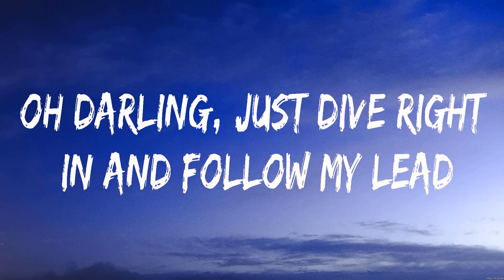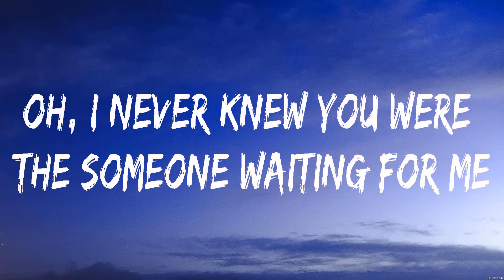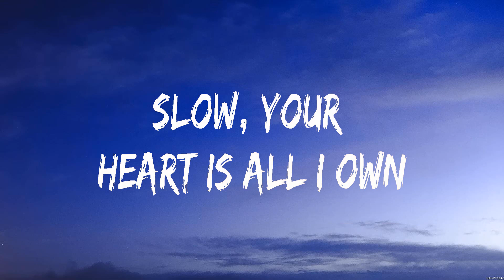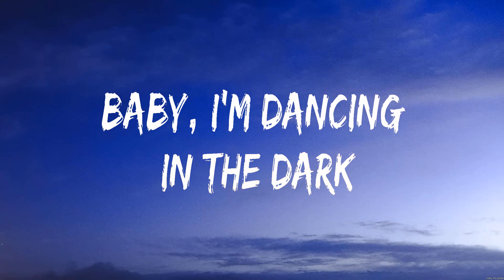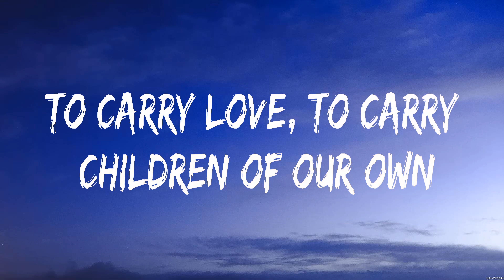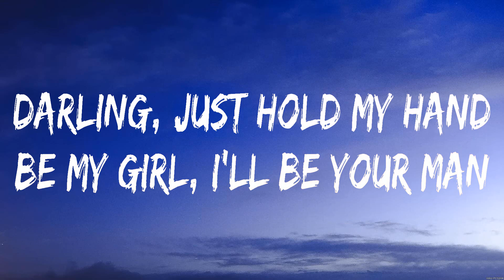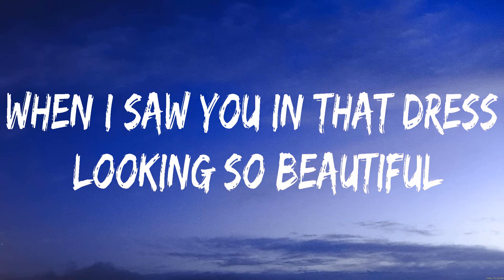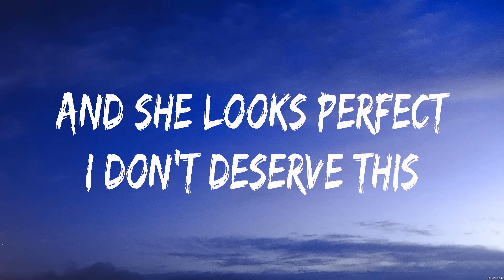Ed Sheeran Perfect Lyrics #91